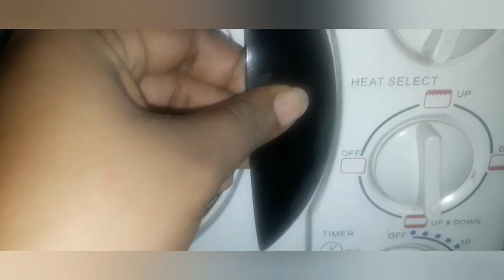Cloud Bread Recipe.[ yammy and easy] for evining snack..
cloud bread recipe
yammy
 very easy recipe

ingredients
03 eggs
02 tbsp + 01 tsp suger
01 tbsp + 01 tsp cornflour
01 tsp vanila